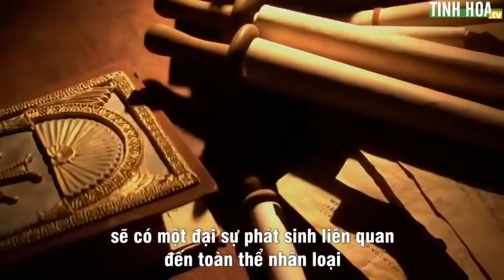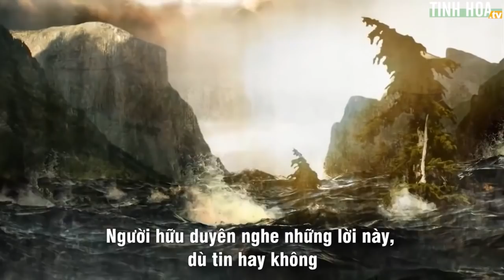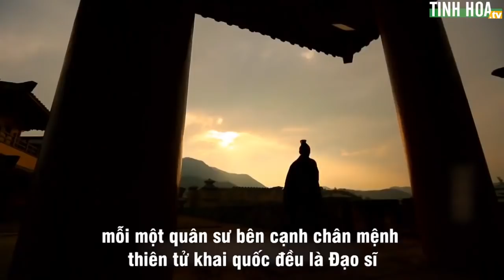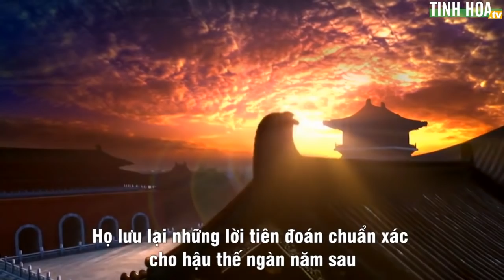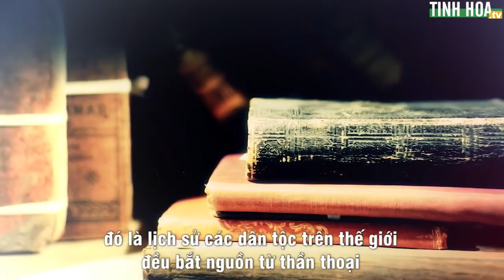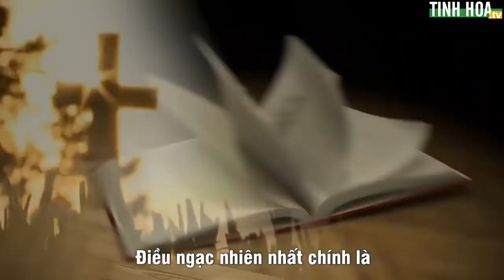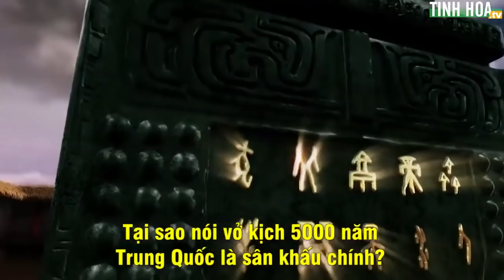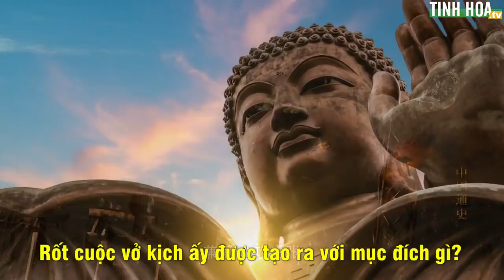Con người hãy mau tỉnh ngộ (P.1): Tiên tri về vở kịch 5000 năm | Tinh Hoa TV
2.500 năm trước, Phật Thích Ca Mâu Ni nói với đệ tử của ông rằng, vào thời kỳ mạt pháp, Pháp của ông không thể độ nhân được nữa, khi ấy “Chuyển Luân Thánh Vương” sẽ hạ thế truyền chân Pháp của vũ trụ, cứu độ chúng sinh.